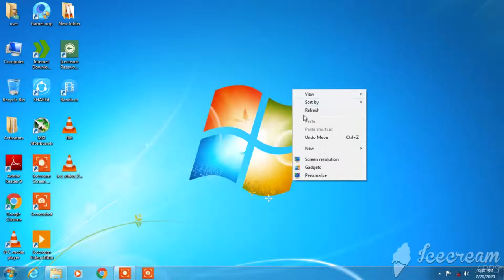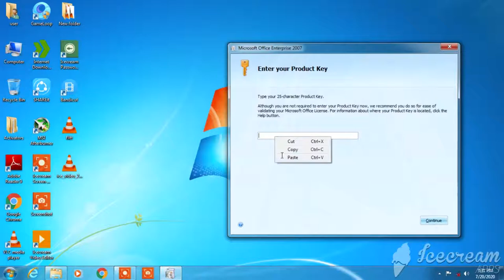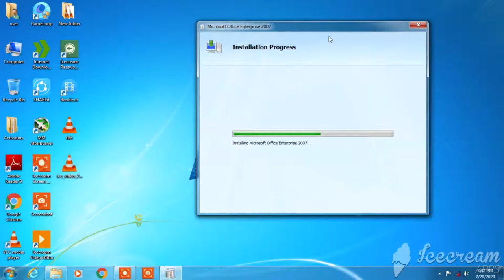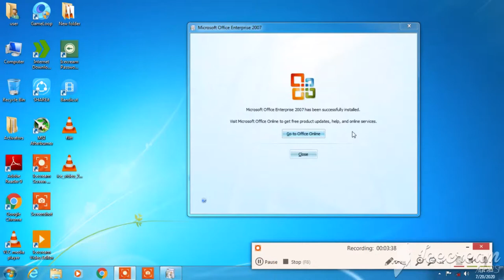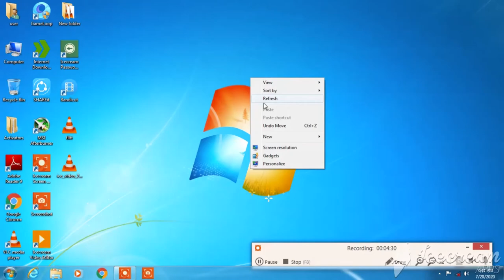MICROSOFT OFFICE PACK 2007. INSTALL.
INSTALL MICROSOFT OFFICE 2007.

COMMENT FOR    SOFTER DOWNLOAD.